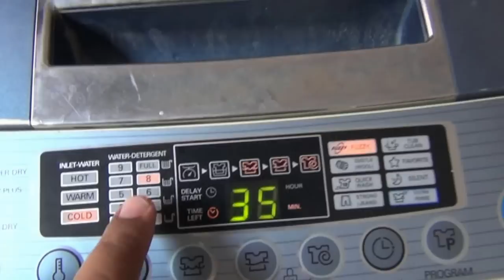How to save Water Wastage in Automatic Washing Machine and RO Purifier (Hindi) (1080p HD)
As climate change brings more intense droughts, you should be careful in saving water waster in house. In addition, droughts and water shortages can happen anywhere in the country.

Water conservation and efficiency are important to the protection of our drinking water resources. By using water wisely, you can lessen demand on the water supply and spend less money on your water bill.

Water covers 70% of the Earth, but only 3% of it is clean and suitable for human consumption. Even if you live in an area with ample rainfall, using water requires energy to process, pump, heat, re-pump, and re-process it.

Here are some tips to save Water in your House and Bathroom

1) Save water from Taps : Turn the faucet/tap off while you are brushing your teeth, shaving, washing your hands, doing dishes, and so on. Turn the tap off when you shower, too. Get wet and then turn off the water while you soap up.

2) Check your Leaks in Taps : Check your plumbing for leaks, especially leaking toilets and faucets. Fix anything you find leaking.

3) Preserve Waste Water from Washing Machine : Only use the washing machine when fully loaded with clothes. Use waste water from washing machines or dish washing on the garden. Hook up a hose to the outlet on your machine to send the water outside onto your garden. Reuse the washing machine water to wash the floor.

4) Reuse Waste Water from Dish Washing : When hand-washing dishes, rinse the dishes into a container, and empty the container into your garden.

5) Reuse Clean Water from Heater : If you collect clean water (such as while adjusting water temperature), you also can use it to hand wash delicate clothing.

6) Save Water while washing Vegetable : Do not let the faucet run while you clean vegetables. Just rinse them in a stoppered sink or a pan of clean water.

7) Convert Toilet to Low Flush : Place a plastic bottle of water in the tank to displace some of the water used for each flush. You can upgrade your old toilet with a low-flush toilet. Low flush toilets can flush reliably with 6 liters of water and less.

8) Try to store rainfall Water : Now it is best way of water preservation to collect raining water from roof to underground water tank. Use this water for gardening or washing floor.

9) Try to reuse Water of Car Washing :  During washing your car, pull your car onto the lawn so the water will go onto the grass, instead of running down the gutter.

Note :

1) The goal is to use only the water you need; for example, turning off the water when you brush your teeth, or only running the dishwasher when you have lot dish for washing.

2) Do not flush every time. Each time you flush you use up to 9 to 10 liters of clean water which is a lot of unnecessary waste.

3) Replace clothes washing machine with a high-efficiency washer.  Top-loading washers use 90 to 100 Liters per load. High-efficiency washers like front-loading washing machine use only 30 to 40 liters per load.

4) Replace older, larger-use flush toilets with the newer ultra-low flush models.

5) If gray water from washer is not suitable for plants, you can use it to flush your toilet. Either pour it directly into the bowl or use it to refill the toilet tank when you flush.

Consideration :

1) Checking for Leaks : A sudden increase in your water charges could indicate a water leak. Water leaks are often silent and unnoticeable until you get a high water bill.

2) Only water the areas in garden that need it, and only when there has not been enough rain. Use a trigger nozzle on your house or use a watering can to save water.

3) Always try to wait for washing cloth until you have a full load of clothes as it will save water. (Few cloths mostly use same quantity of water that used for full loaded cloths)

4) Wear same clothing more than once. You can wear slacks, jeans, and skirts more than once between washings. Do not change clothes midday as it will force you to wash cloth quickly in week.

5) Try to use small quantity of water for bathing. It is better to have bath with a bucket (20 Litre) of water than having shower as in showering, lot of water can waste if it use for longer time.

Our Goals :

1) Water efficiency is important because as the population grows, we will have to be smarter in how we use our water resources to meet everyone’s needs.

2) While water efficiency is important and makes saving water automatic, it is still important to conserve water and not waste it because – now more than ever – every drop is precious. So only shower for as long as necessary as it can save lot of usable water.

Always Remember :

Fresh, clean drinking water is yours to use whenever you need it but not to waste. It is too valuable. Remember that a little effort and a little common sense make a big difference.